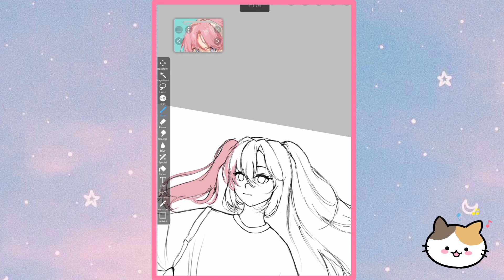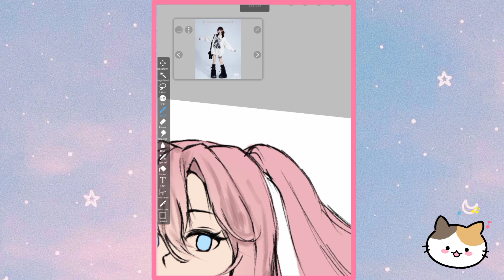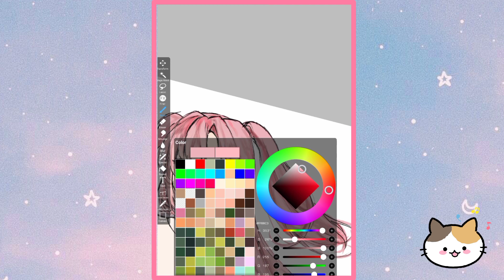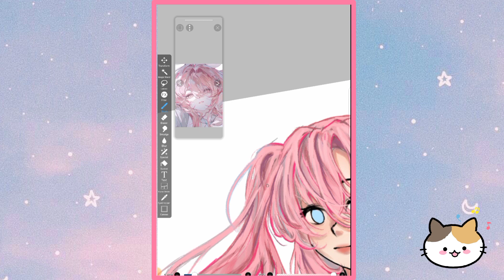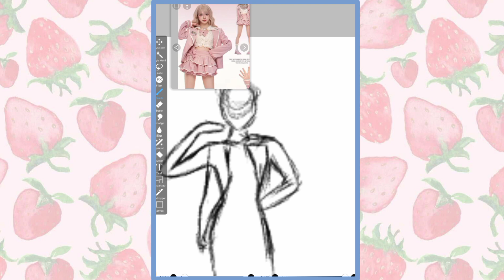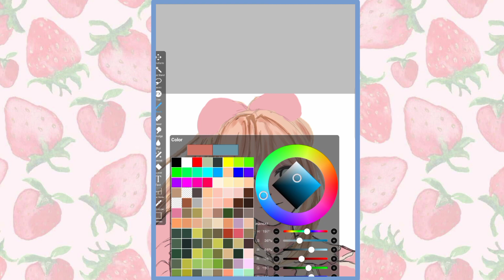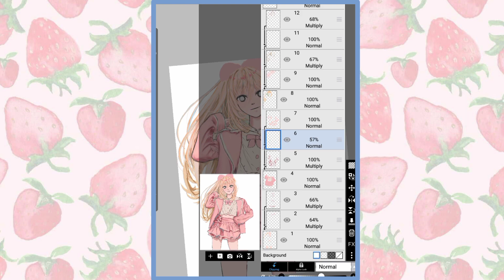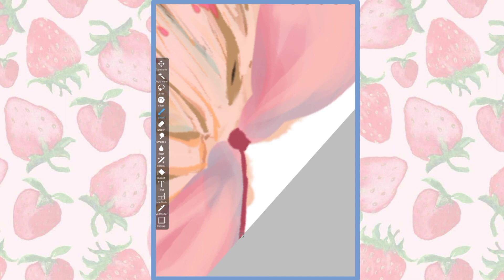💕DRAW WITH ME💕// 🌟REALITY of being an Internet ARTIST✨ 🍂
Hello guys in this video I m drawing 2anime characters which are my oc and also will be taking about why being social minda artist sucks but also is good thing too and i hope u learn something new and enjoyed this

how to draw aesthetic drawings
digital art advice
internet artist